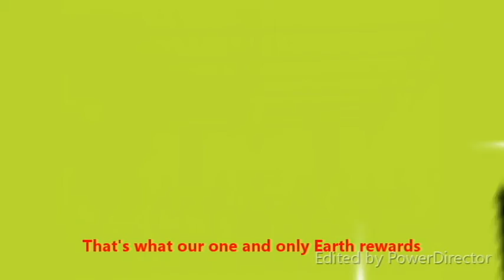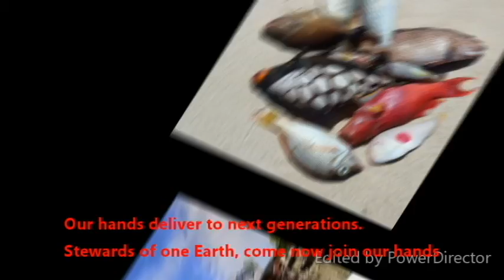Song Join Our Hands for One Earth jim omi zhun b lorence s jake f mc p alrence p selwyn y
Song Join Our Hands for One Earth (Minus One follows)
Lyrics by Fr. Jaime Del Rosario, OMI
Music composed by Zhuntyll Jeorge Bargo and John Lorence Samson
Voices: Jake Rez Ferenal, Mc-Ian Jay Prescion, Zhuntyll Jeorge Bargo, Alrence Randy Pogona
Musicians Selwyn Ralph Yllica, Zhuntyll Jeorge Bargo